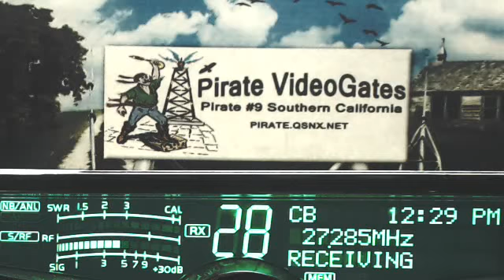12PM 1230PM PST 10 04 14 RAW Names in the description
MasterMind AR, 122 ME, DLL KY, SlimJim AR, MasterMind AR, RatFink FL,
12:40 122 ME, 601 Corn IL, 110 FL, ManNoName TN,
15:05 123 TopGun TN, RiverRat TN, 913 SC FL, CrackerBox IN, DeerSlayer FL, MasterMind AR, 4 Stroke CA, 2x4 xx, 913 SC FL, 672 6Pack TN, MasterMind AR